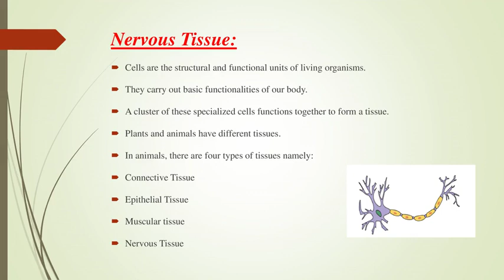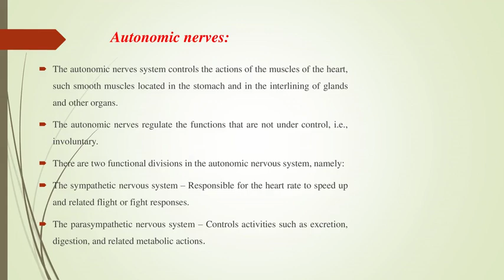Nervous Tissue, Body's Control Center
The Nervous System: Your Body's Control Center

The nervous system is the body's electrical wiring. It controls and coordinates all of our body's functions, from breathing to thinking to moving. The nervous system is made up of two main parts: the central nervous system (CNS) and the peripheral nervous system (PNS).

The CNS is made up of the brain and spinal cord. The brain is the control center of the body. It receives and interprets information from the senses and sends commands to the muscles and organs. The spinal cord is a long bundle of nerves that runs from the brain to the lower back. It relays information between the brain and the rest of the body.

The PNS is made up of all of the nerves that branch out from the spinal cord. These nerves connect the CNS to the rest of the body, including the skin, muscles, and organs.

The nervous system is a complex and fascinating system. It allows us to experience the world around us and to control our own bodies. In this YouTube channel, we will explore the nervous system in depth. We will learn about the different parts of the nervous system, how they work together, and how they affect our daily lives.

Whether you are a student, a healthcare professional, or simply curious about the human body, this channel has something for you. Join us as we learn about the nervous system: your body's control center!

Here are some specific topics that you could cover in your YouTube channel about the nervous system:

How the nervous system works: This could include topics such as nerve cells, synapses, and electrical signals.
The different parts of the nervous system: This could include the brain, spinal cord, peripheral nerves, and sensory organs.
How the nervous system controls our body: This could include topics such as movement, digestion, breathing, and thought.
Nervous system disorders: This could include topics such as Alzheimer's disease, Parkinson's disease, and multiple sclerosis.
The latest research on the nervous system: This could include topics such as brain-computer interfaces and stem cell therapy for nervous system disorders.
I hope this gives you some ideas for your YouTube channel about the nervous system. I wish you all the best with your channel!